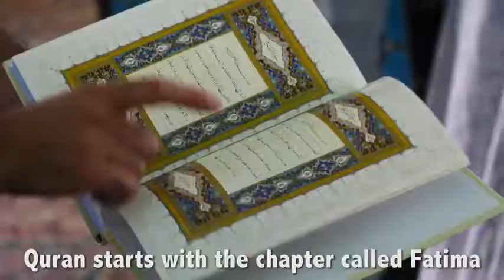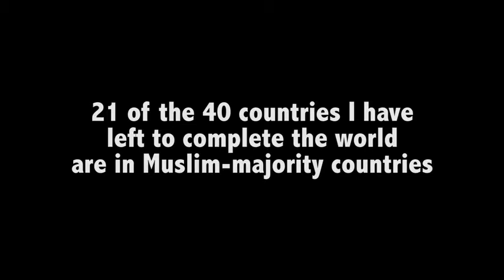How Muslims & Jews Are Often Misunderstood ?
How Muslims & Jews Are Often Misunderstood? Islam presented a challenge to Judaism which it had not previously faced. Lets have a look- How Two Friends (one Muslim & one Jew ) Tackle Misconceptions & Hatred Through Friendship .